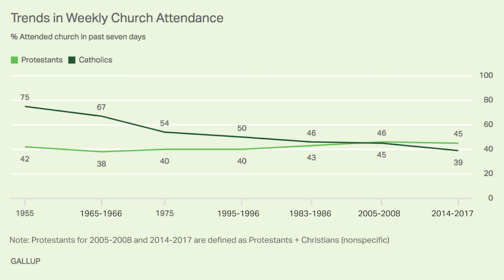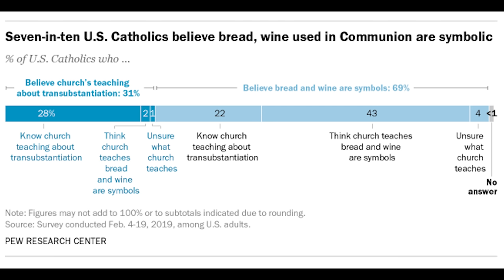What Is The Future of the Novus Ordo w/ Michael Gormley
Gomer and Matt talk about fatherhood as the antidote to the Manosphere.